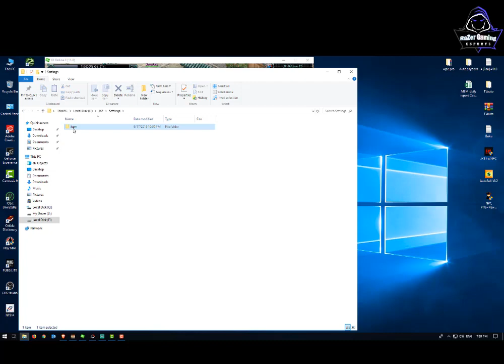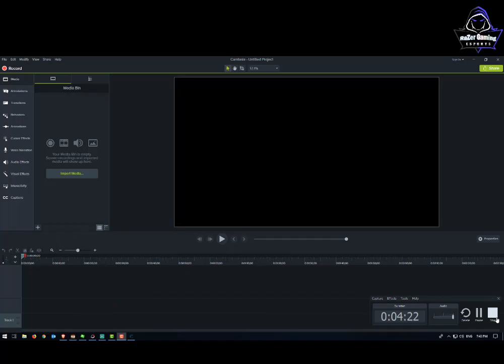JX2-Reset Agilemove at Origin